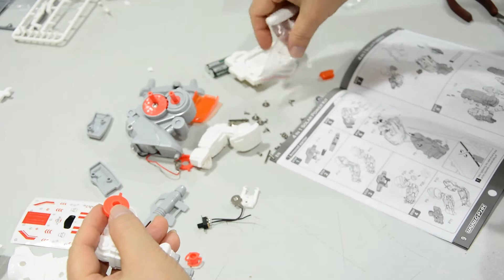Walking Robot - CIRO STEM Solar Robot Kit 4 in 1 Science Toy